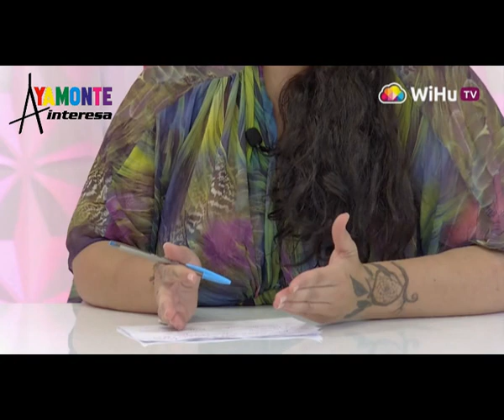ENTREVISTA A MERCE, MEDIUM Y PSIQUICA.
EL TEMA QUE SE TRATA SON LOS ESPÍRITUS.